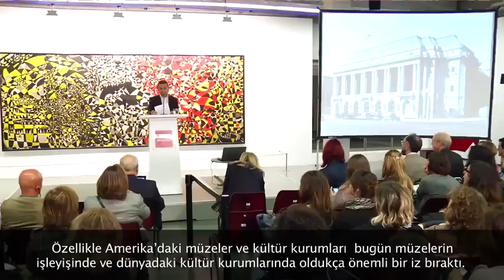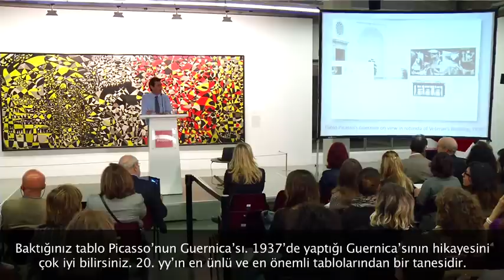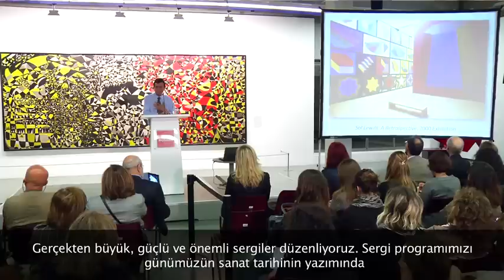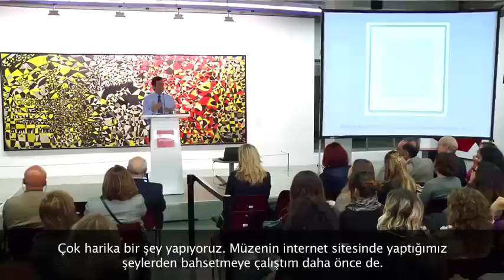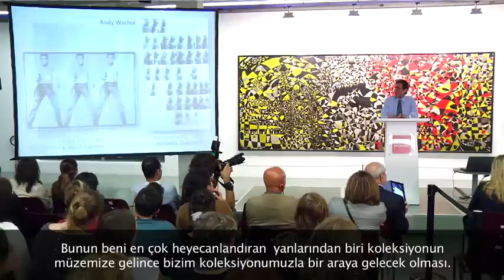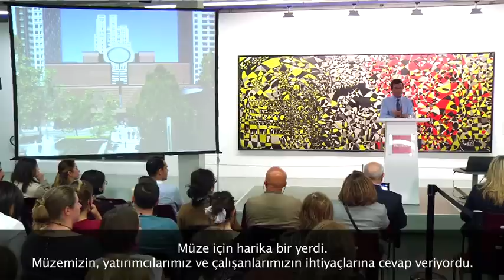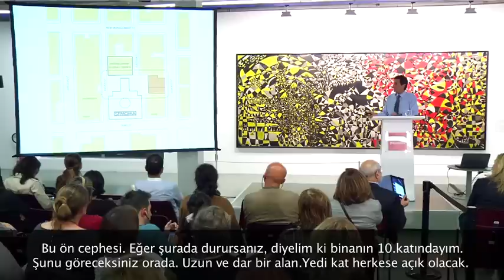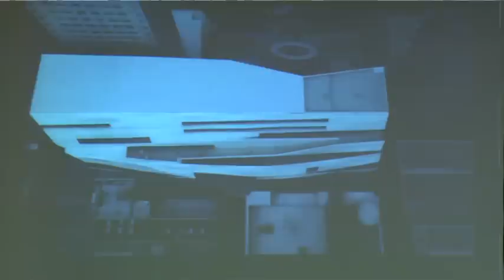Müzeler Konuşuyor: Konuğumuz Amerika (Neal Benezra) (TR altyazılı)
San Francisco Modern Sanat Müzesi